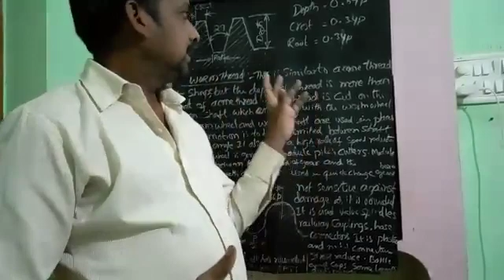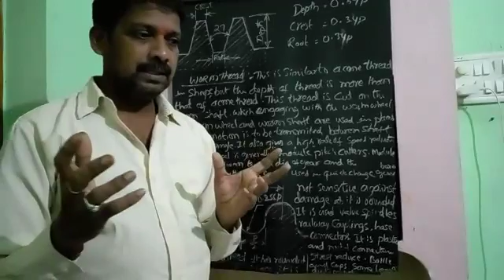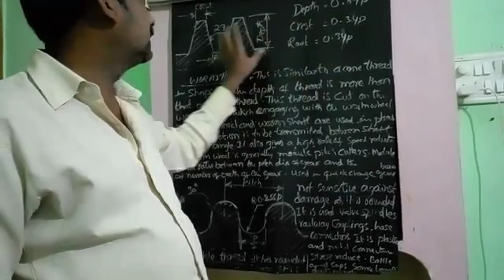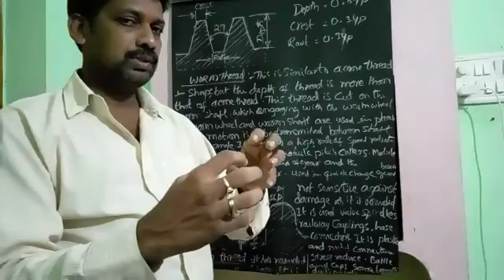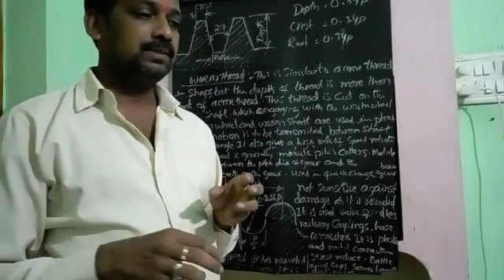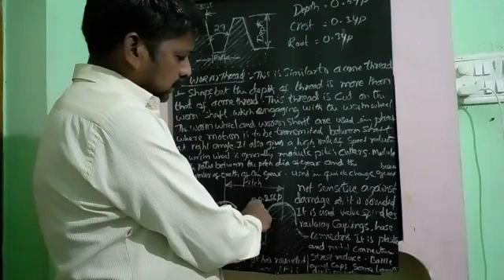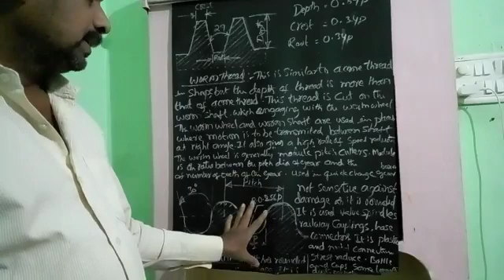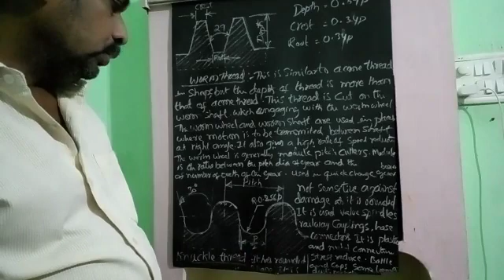Worm thread and knuckleThread uses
Vivekananda Pvt ITI - Dowlaiswaram